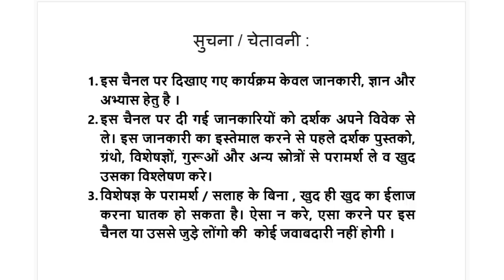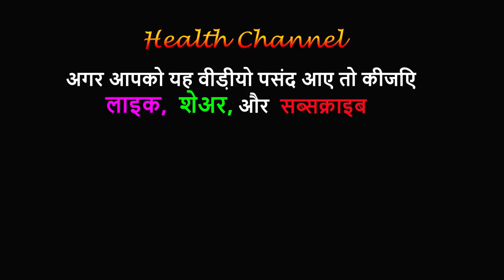कायाकल्प वृक्ष पलाश, पहचान और फायदे│Benefits of Butea Monosperma on Health Channel By Vishal Sathye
This 11:38 minute long video on Health Channel By Vishal Sathye, gives comprehensive information about Butea Monosperma or Palash.